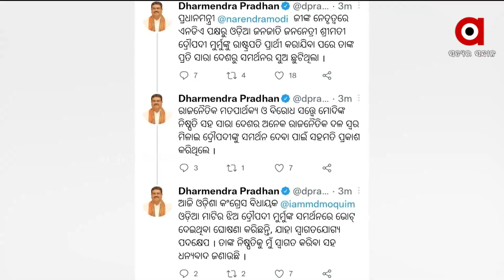Union Minister of Education Dharmendra Pradhan welcomed Mohammad Mokim's vote